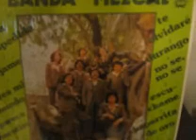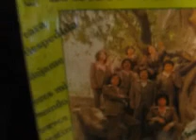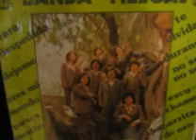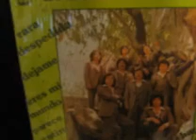Banda Mezcal- Rara Despedida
Esta Es Otra Buena Rola De Los Ex-Jinetes Banda Mezcal!